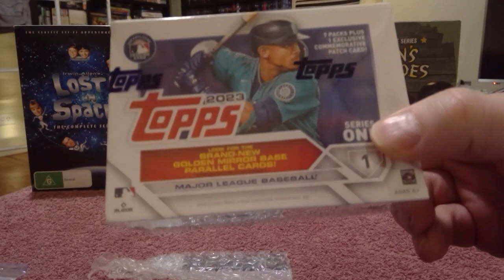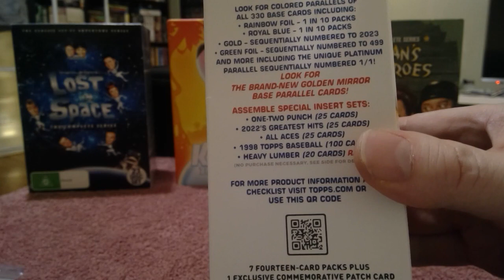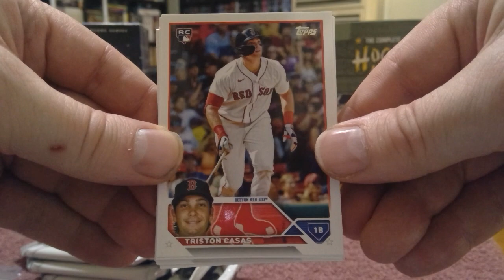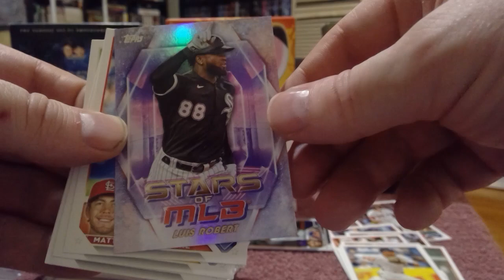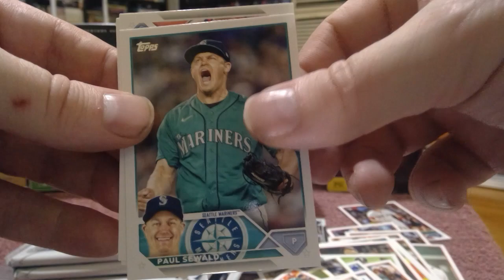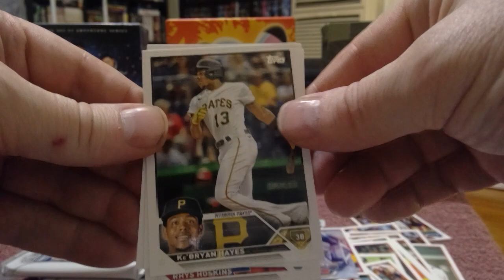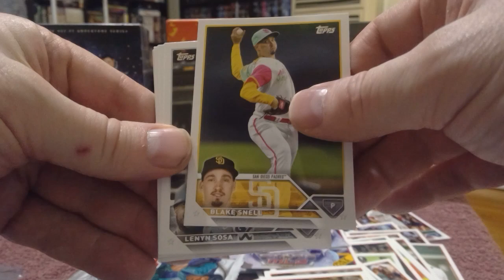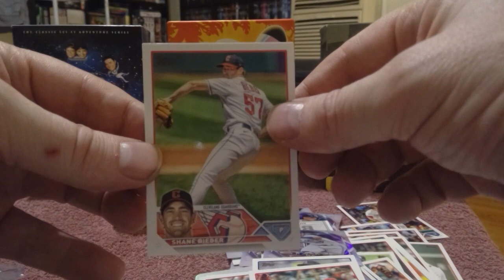Streeeeeeeeeeiiiiiiiiiikkkkkkeeeeeee One - TOPPS 2023 Baseball Blaster.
Opening Up This Years Blaster Box 2023 - 1st Attempt Absolutely Nada . . . Well okay then. Rafael Devers Fake Mem - Blue Chicago Team Card - DeGrom Rainbow Foil. Doesn't that = Absolutely Nothing!